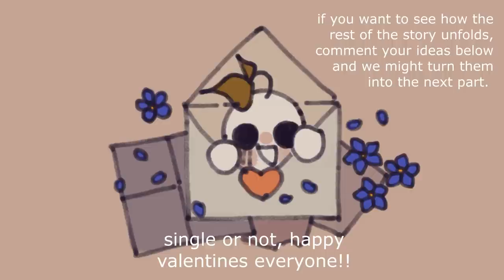Happy Valentine's Day To Everyone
Inspired by a true story of how the founder met his girlfriend, we hope that you all have a wonderful Valentines Day. We hope that you find happiness in your life whether or not you're single or in a relationship. We hope that Psych2Go continues to be a place where you could come to share and talk about your problems. Psych2Go aims to be an online zen portal for everyone around the world.

Do you want to see part 4 of this story to see how it unfolds?
Here's part 1 (PSY finds a cat)

Animated by: @Naphia